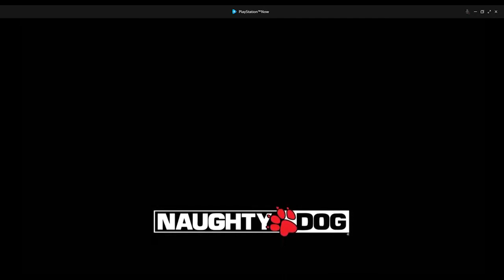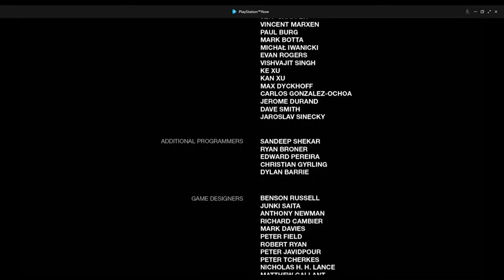Let's Play Last Of Us Part 19. Others Like You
In September 2013, an outbreak of a mutant Cordyceps fungus ravages the United States, transforming its human hosts into aggressive creatures known as the Infected. In the suburbs of Austin, Texas, Joel (Troy Baker) flees the chaos with his brother Tommy (Jeffrey Pierce) and daughter Sarah (Hana Hayes).

Gotta film

YOU-RDI

Murizt Studio